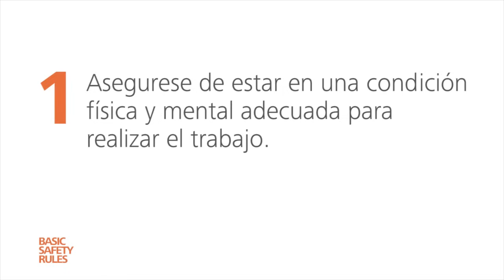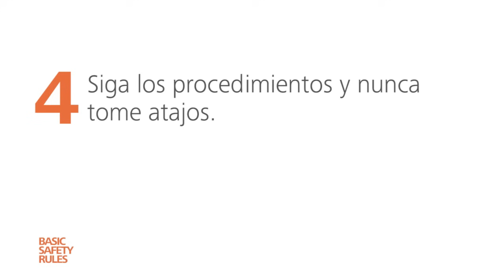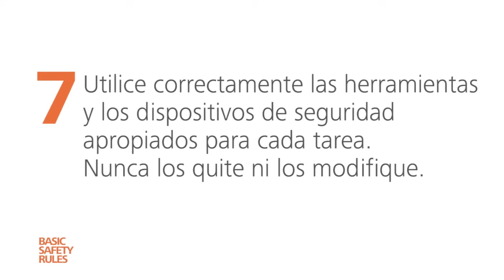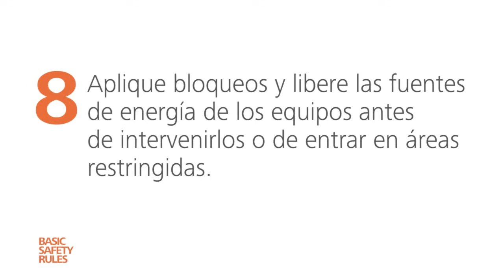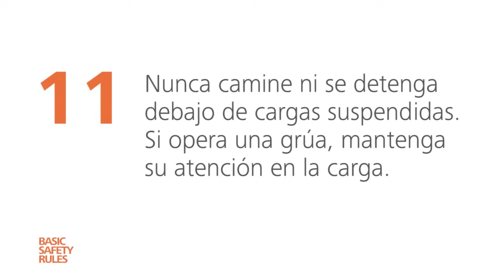12 Reglas Básicas de Seguridad